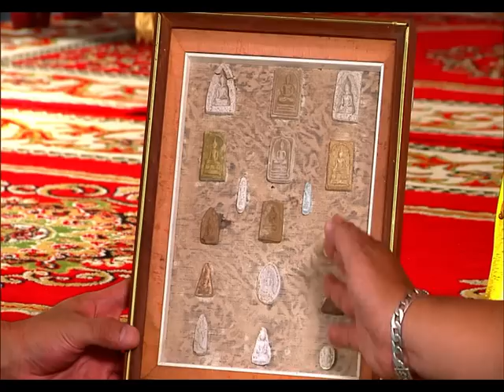รายการ พระเครื่องเมืองสยาม 05/09/59 EP 2/3